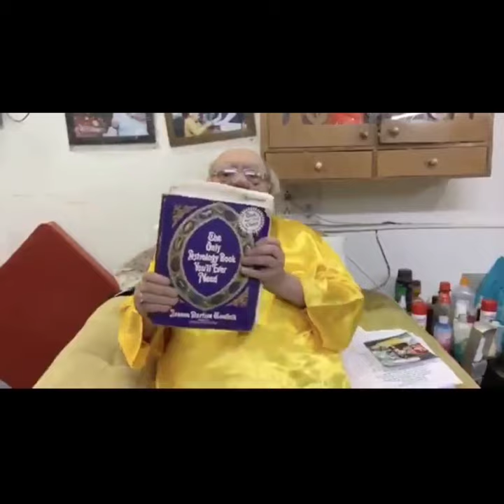ஜோதிடர்களின் குருவான பிரபல ஜோதிடருக்கு நேர்ந்த சோகம் | Astrologer |Bejan daruwalla 2020 |Tamil news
After noted astrologer Bejan Daruwalla passed away in Friday at the age of 90 reportedly from COVID-19, the video of the astrologer predicting the end of the virus by May 21 is being widely circulated. he could be seen predicting that the coronavirus situation will end by May in India.